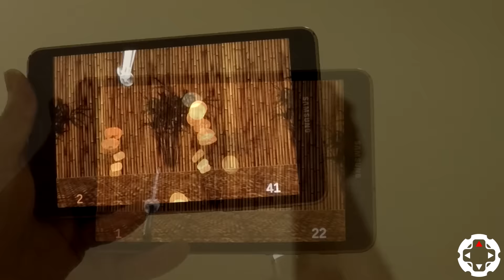RevolVR Katana Juice Demo Game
Our IndieGoGo campaign is LIVE now! Please, support

Cardboard build is available too!

Have fun!